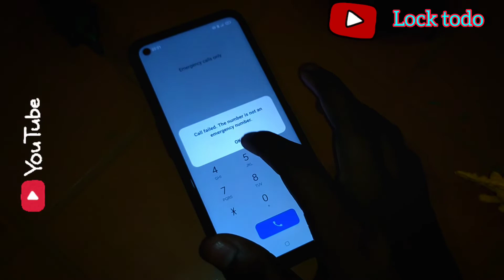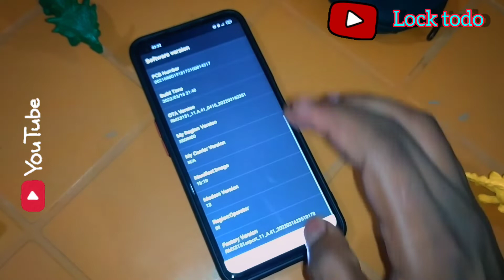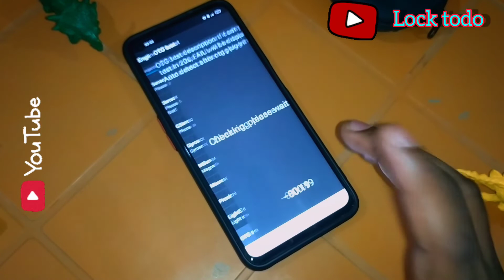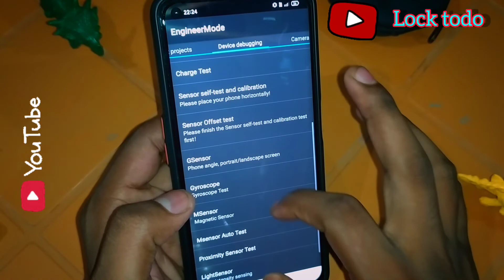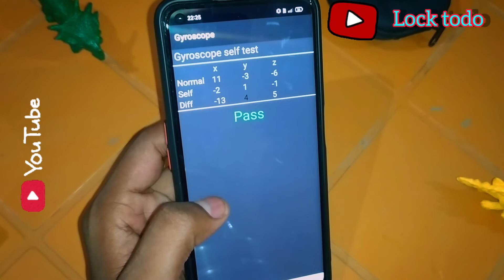realme के new model फोन का लॉक कैसे तोडे||| How to unlock realme new model phone without Data lost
oppo के new model फोन का लॉक कैसे तोडे||| How to unlock oppo new model phone without Data lost
Your Queries -
1.realme ka password kaise tode
2.realme mobile ka lock kaise tode
3.realme ka pattern lock kaise tode
4.realme phone ka password kaise tode
5.realme phone ka lock kaise tode
6realme c2 ka pattern lock kaise tode
7.realme mobile ka password kaise tode
8.realme pattern lock kaise tode
9.realme c2 pattern lock kaise tode
10.realme lock kaise tode
11.realme 3 ka lock kaise tode
12realme ka lock kaise tode
13.realme mobile lock kaise tode

Your query -